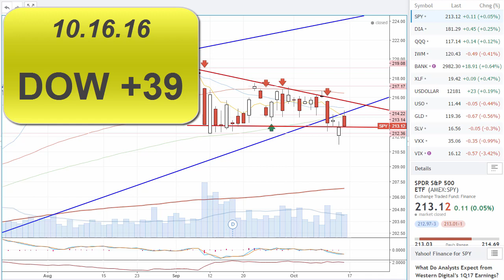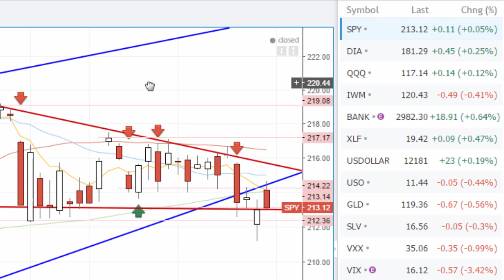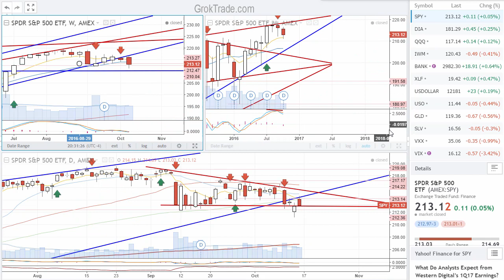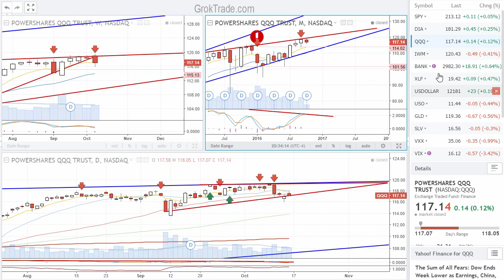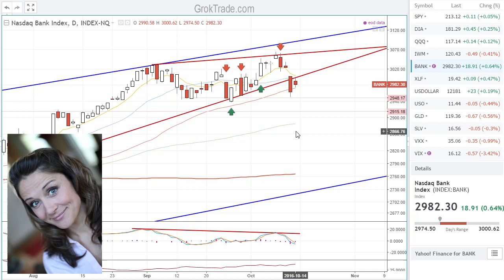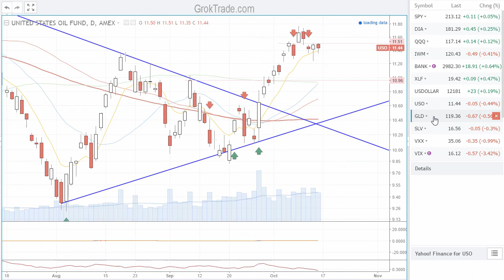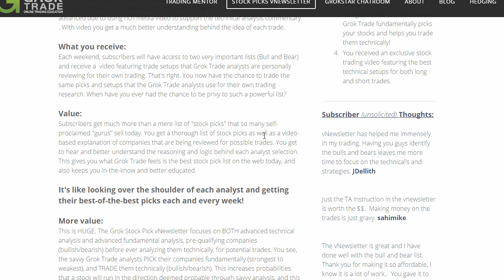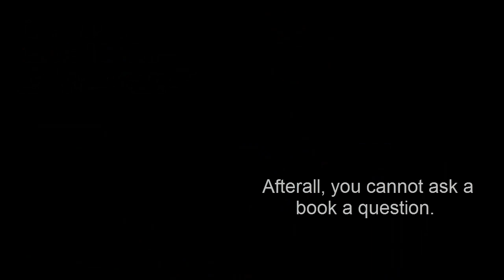The Market WARNING for 10.14.16